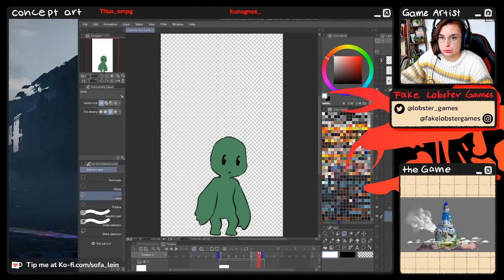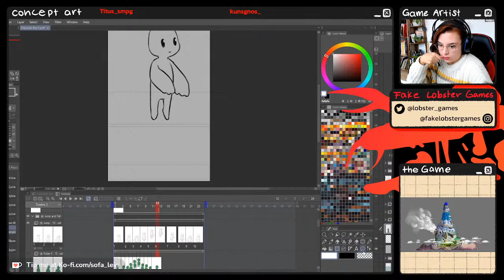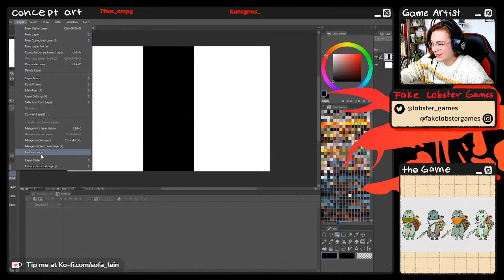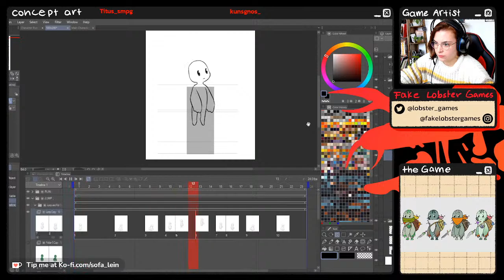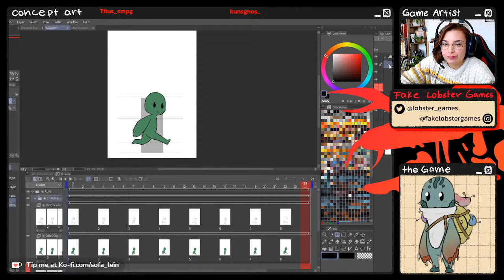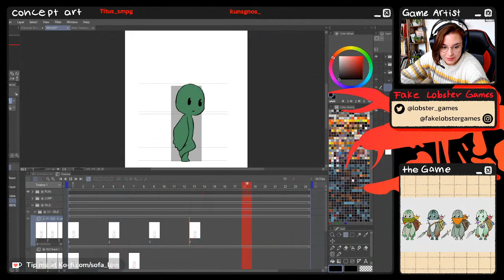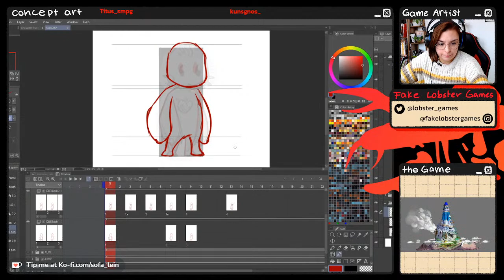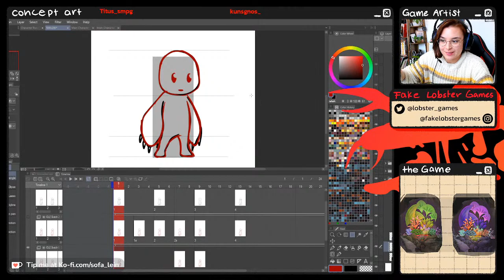Monju Khan - Software and game development - Larry Strickland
Monju Khan - Software and game development